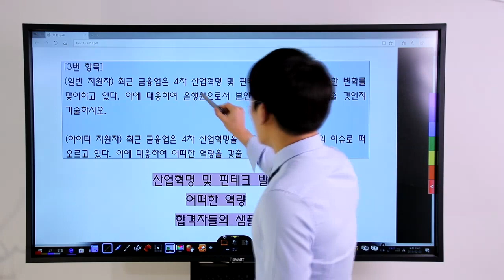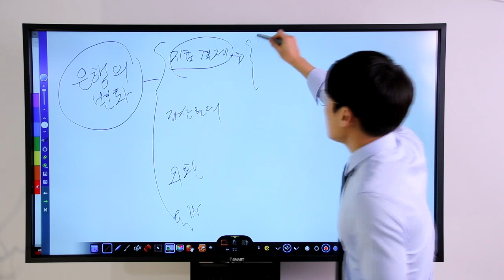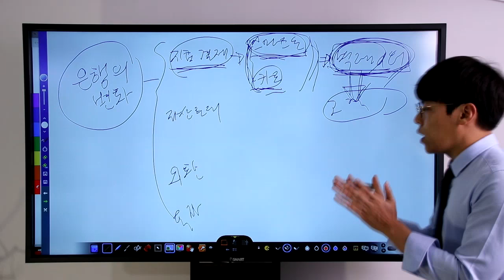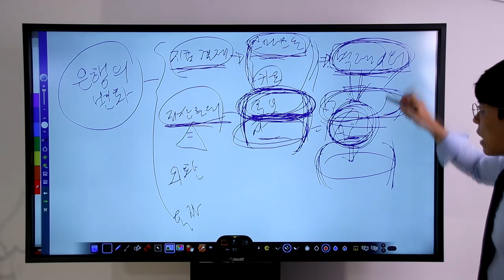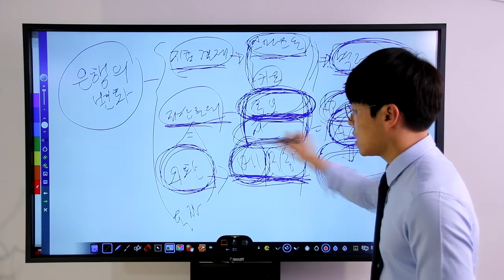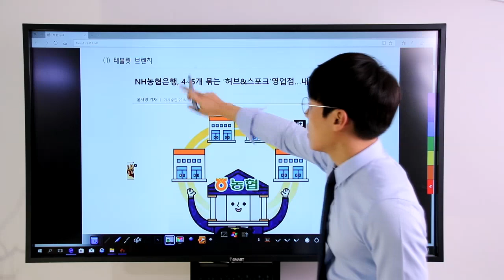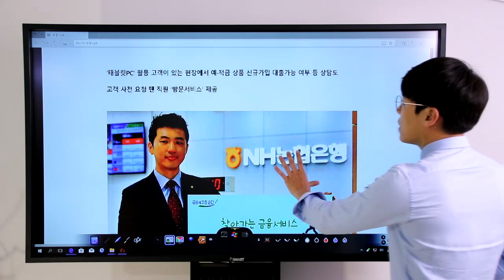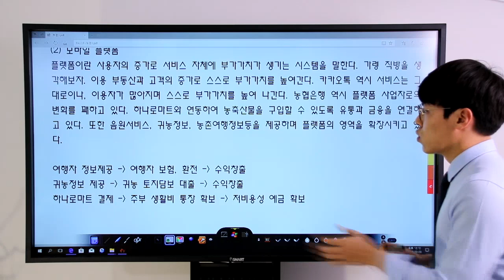농협 자기소개서 3번 항목(4차산업혁명)